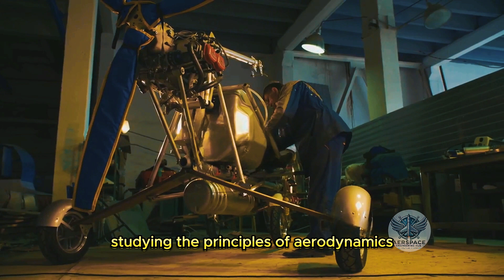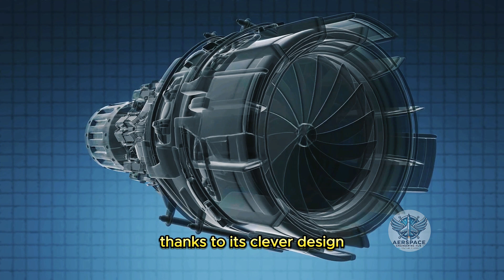The Insane Engineering of the Spitfire: A WWII Marvel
OUTLINE:
00:00:00
Shadows in the Sky
00:02:44
The Vision of R.J. Mitchell
00:06:53
The Elegance of the Ellipse
00:07:44
The Roaring Heart of the Spitfire
00:12:09
A Legacy Forged in Fire